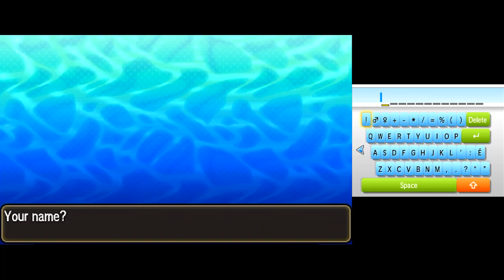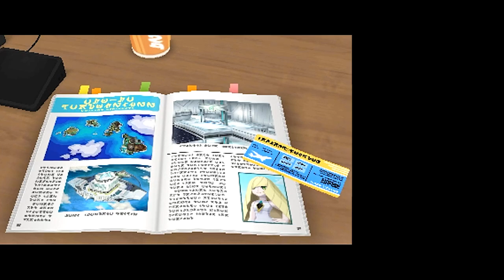Pokémon Ultra Moon [Part 1: Under the Alolan Moon] (No Commentary)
This is a playthrough of Pokémon Ultra Moon for the Nintendo 3DS.

A year after the release of Pokémon Sun and Moon, we got the opportunity to revisit Alola in alternate Ultra takes of the game. A new trainer once again sets out on their Island Challenge adventure... but perhaps their story will diverge?

The seventh generation of Pokémon continues!